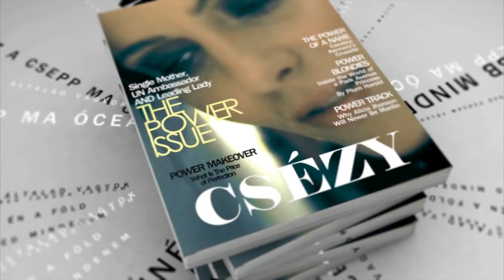KIMERA PRODUCTION CGI SHOWREEL 2011 HD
Kimera Production

Részletes információ hamarosan.